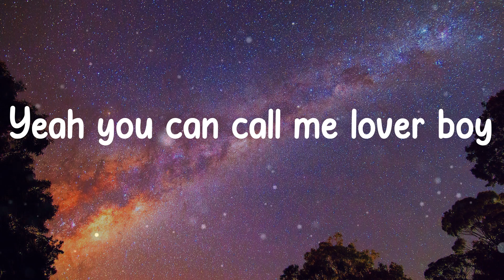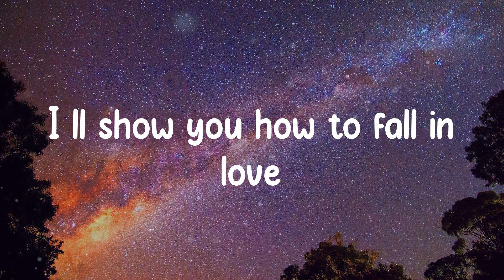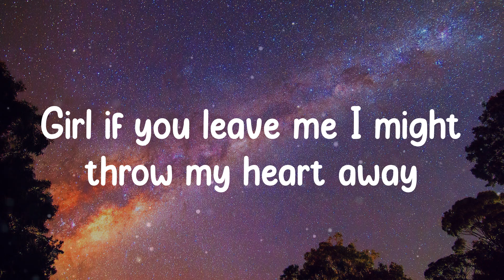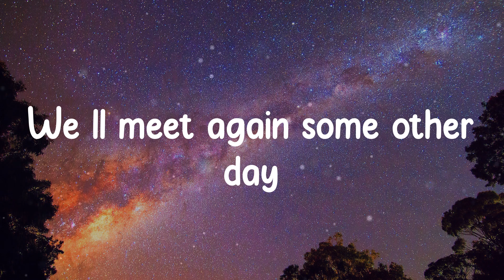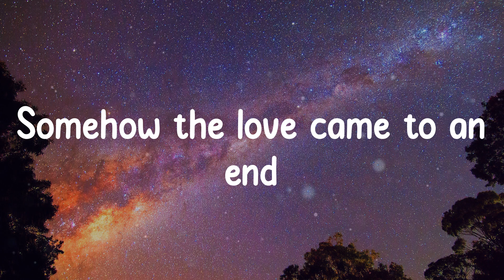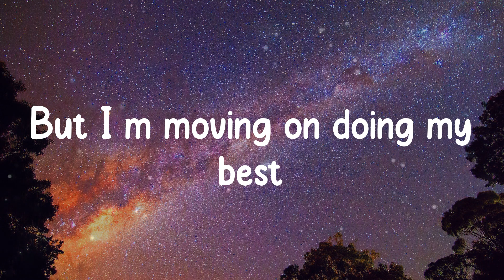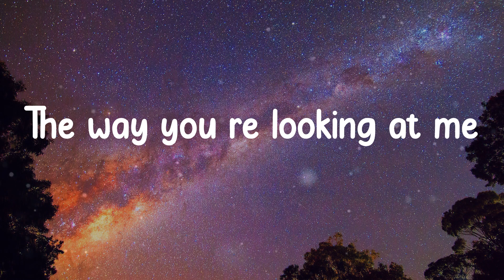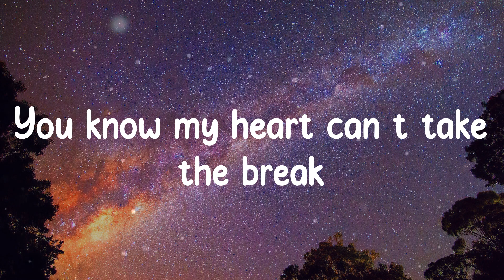A-Wall - Loverboy (Lyrics)